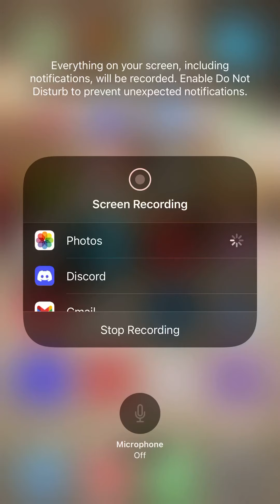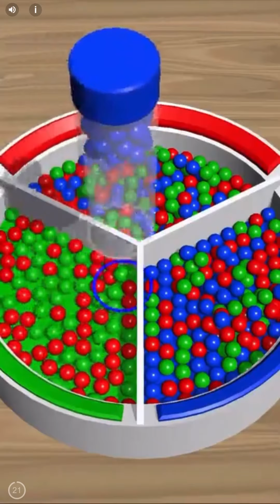I’m back (Arrow Fest)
🍪 Hey cookies! It’s me, cookeez back with another video! 🍪

CREDITS 🥠
description • fairybeanz

MUSIC 🍪
me in a restaurant(myaudio)